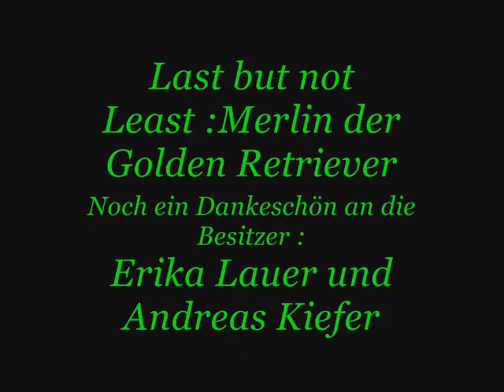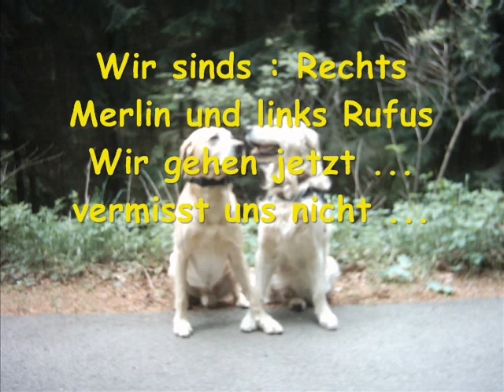Happy Wau Wau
Just a Video about my three cute Dogs Rufus (Labrador) ,Merlin (Golden Retriever)and Merlin (Cocker Spaniel) .I really love them .The other two girls in the video were my friends Julia and Tine =)